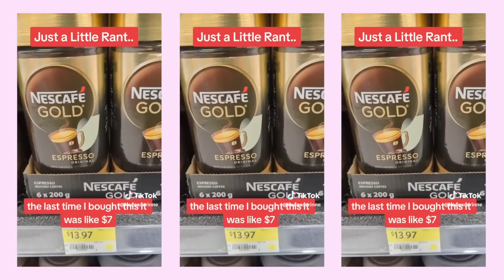everyone is broke and tired tiktok rants about inflation worldwide pt. 2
prices of everything keeps going up around the world and everyone is sick and tired of how expensive it is to survive in 2023